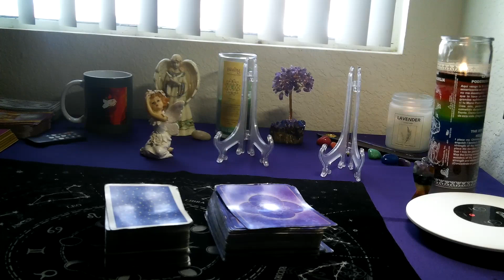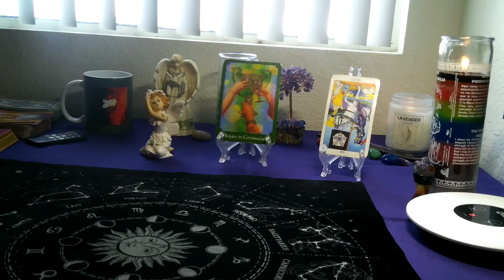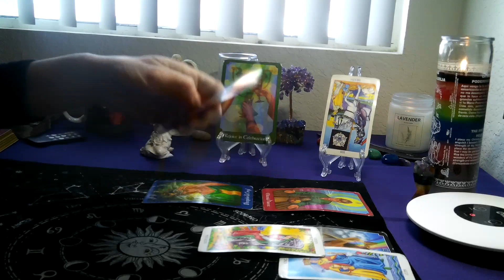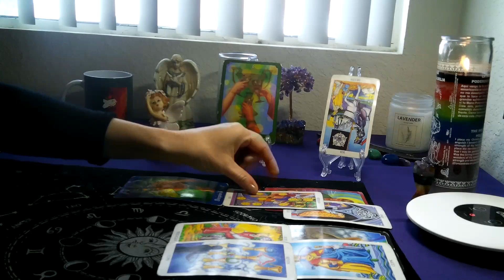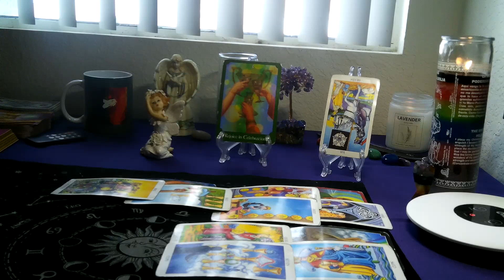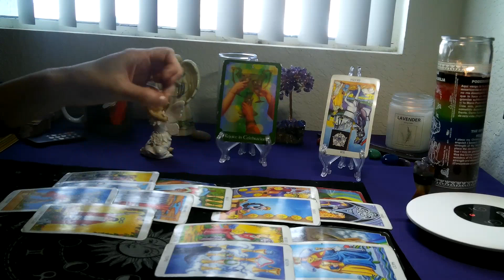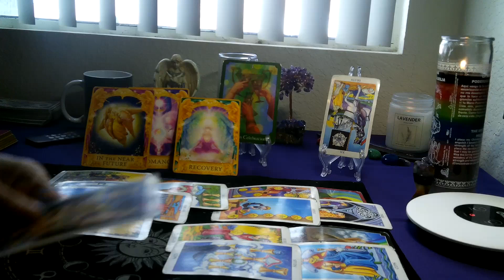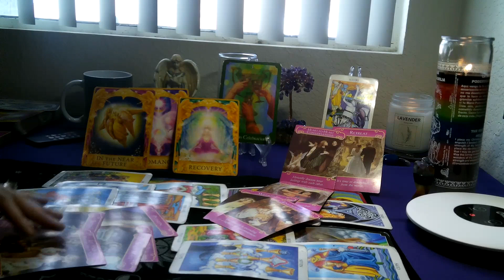PISCES/ ARIES CUSP -NOV2020 (8TH -15TH) " TIME TO LET IT GO!"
Welcome everyone to my channel: I am a Taurus sun, Leo rising and Libra moon. I am a numerology sign #11.
I am a clairaudient psychic ( clear hearing) , I  have been psychic my whole life. I have been doing tarot readings for 32 yrs . I was taught by my grandmother when I was 12 years old.

Thank you all for your support of my channel.. if any of you friends are interested please check out my store : GET 28%  DISCOUNT ON ALL ITEMS TILL NOV30TH WITH PROMO CODE: SCORPIO13